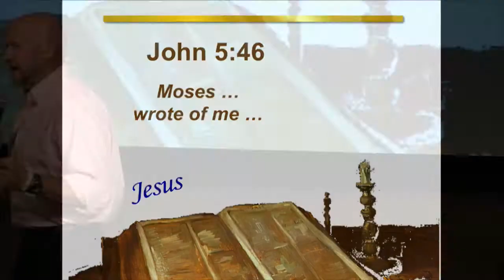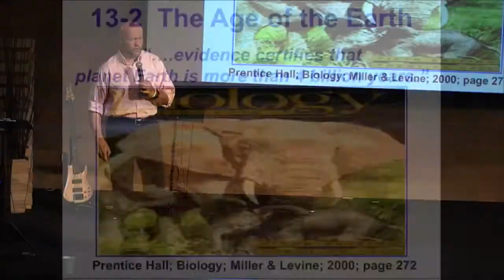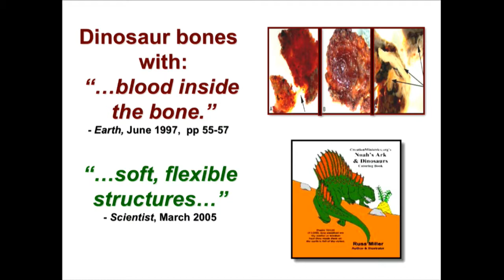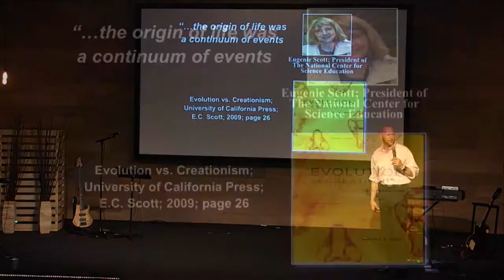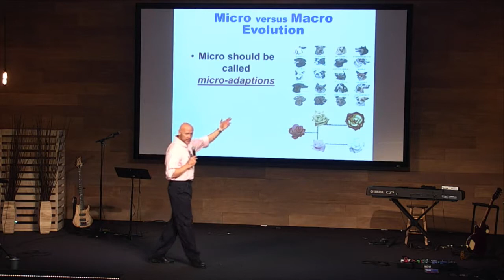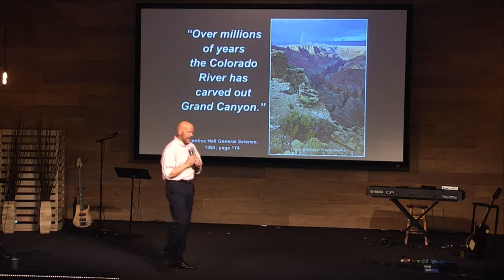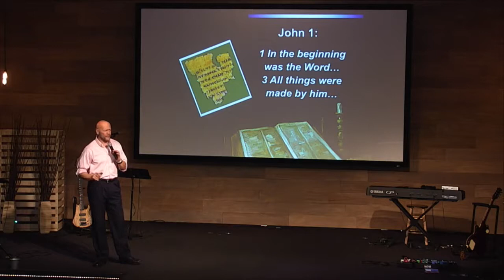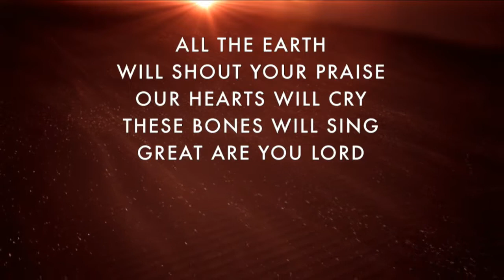Guest Speaker | Russ Miller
Grace North Church - One Church Multiple Locations.
People of Purpose Marking His Course For Life - Like this page for all things Grace North